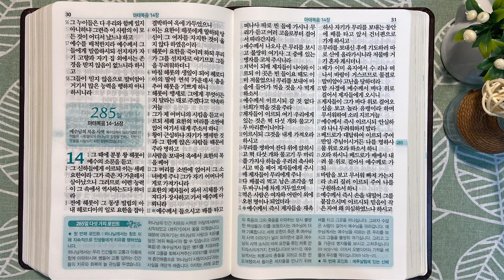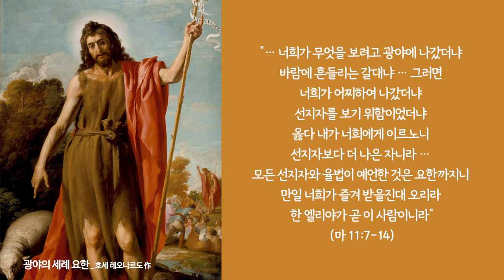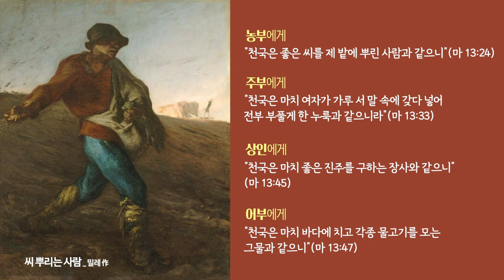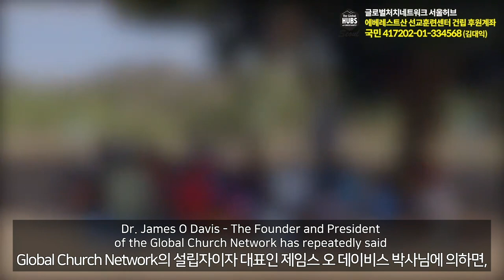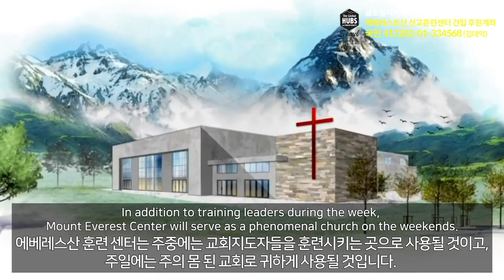고라신과 요나의 표적 | 통독성경 284일 | 마태복음 11~13장 | 통박사 조병호의 1년1독 성경통독 | 성경지리와 역사를 통으로